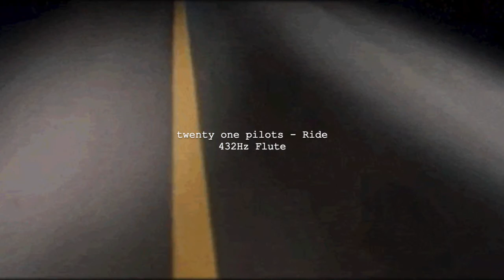twenty one pilots - Ride (432Hz)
We Are All One! | 432Hz Flute 🎵💜❤️ Light & Love To The Whole World ☀️ Unity 🌏

🔥 twentyonepilots - Ride (adjusted to 432Hz) 🔥

❓ Information about 432Hz frequency:

⭐️ 432Hz is the natural frequency of the universe that gives you a healing and positive listening experience that gives the listener greater clarity, enlightenment & resonates with the human body on a cellular level and your soul on a spiritual level.

[Lyrics]

[Verse 1]
On my enemies I wouldn't wish who I was
But it's fun to fantasize (Size, size)

[Chorus]
Oh-woah-woah, oh-woah-woah, I'm fallin'
So I'm takin' my time on my ride, oh-woah-woah, I'm fallin'
So I'm takin' my time on my ride
Takin' my time on my ride

[Verse 2]
"I'd die for you," that's easy to say
A bullet for them, a bullet for you
But I don't seem to see many bullets comin' through
See many bullets comin' through
"I'd live for you," an' that's hard to do
Even harder to say when you know it's not true
Even harder to write when you know that tonight
There were people back home who tried talkin' to you
All these questions they're for real
Like who would you live for? Who would you die for?

[Chorus]
So I'm takin' my time
Takin' my time on my ride, woah-oh-oh (Wuh, yeah)
So I'm takin' my time on my

🏷 Tags 🏷